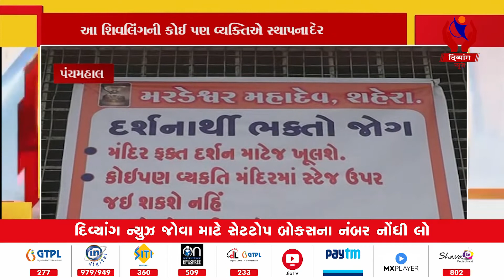Panchamahal | ૫૦૦૦ વર્ષ જુનો મરડેશ્વર મહાદેવ મંદિર | Divyang News